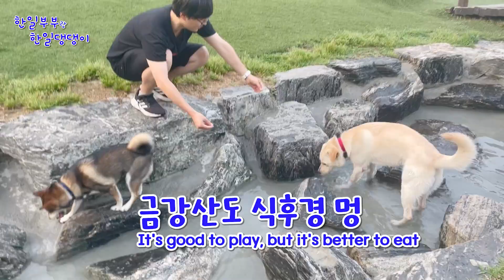반려견이랑 물놀이할 수 있는 애견카페&놀이터｜시바견, 진도믹스견, 한일부부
한일부부(일본인아내, 한국인남편)와 한일댕댕이(시바견, 진도믹스견)의 일상을 담은 채널입니다.

참깨시바(시바견) 시(詩)짱과 진도에서 온 진도믹스견 진(真)군
그리고 미사현 (미사토, 호현)의 앞으로를 기대해주세요!

ㅡㅡㅡㅡㅡㅡㅡㅡㅡㅡㅡㅡㅡㅡㅡㅡㅡㅡㅡㅡㅡㅡㅡㅡㅡㅡㅡㅡ